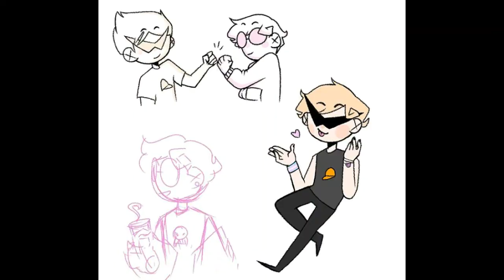Meat Epilogue Roxy Tribute: let's hear it for the boy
I have found a dearth of videos of nb roxy and trans man roxy so here I am to rectify that.
Song:  Let’s hear it for the boy
Artist: Deniece Williams
All characters belong to Andrew Hussie, and all art to the artists listed below.

Instagrams in order:
-artisforloserz
-devilcells
-nemowom
-grim_kitkat
-_eggbean_
-poorboxers
-mrmsbunny
-perpetuareality
-crystalrina_
-hanabun.art
-paulazotter1895
-clownapologist
-tattleterror
-sadlyknit
-riverg0o
-tinytribble
-gnosticgarden
-dongoverlord
-mereteacup
-mrmsbunny
-jibachu_laloutre
-kiwitrick
-enervated_artisan
-frogurts.arts
-gnosticgarden
-devilcells
-jaedoodle
-starmansdeath
-mochibyu
-6ronxq
-aesathe_
-amaterasu_dreaming
-twoofacedharley